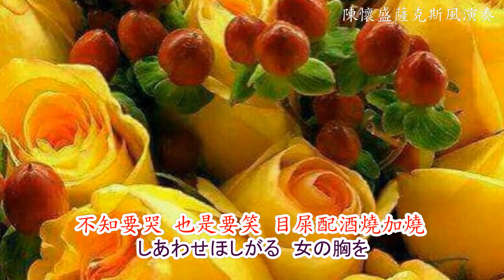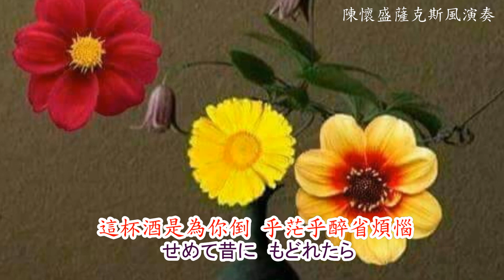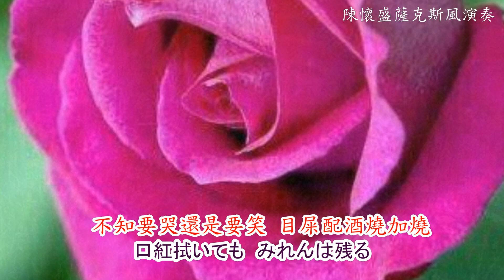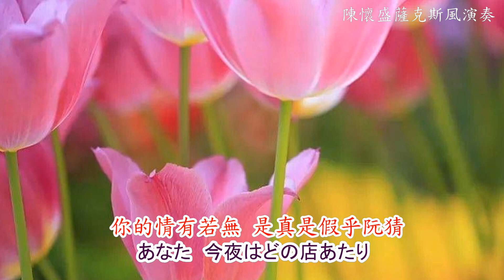陳懷盛薩克斯風音樂【なみだ酒】淚酒-詹雅雯/saxophone music 1070829-114